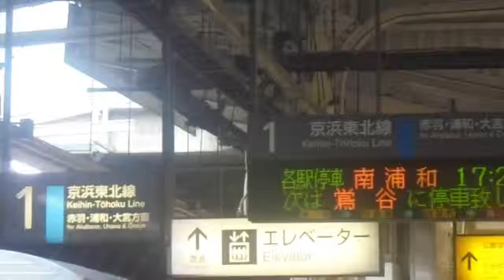JR東日本 上野駅1番線発車ベル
JR東日本上野駅1番線（京浜東北線北行き）の発車ベルです。